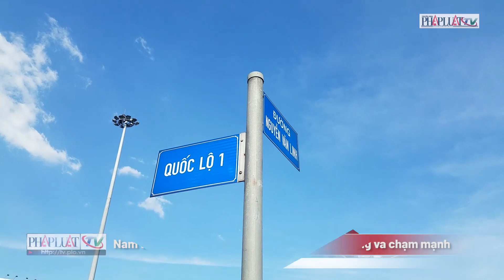Nam thanh niên tử vong gần xe đầu kéo sau tiếng va chạm mạnh - PLO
Đến gần 16 giờ chiều 19-12, Công an huyện Bình Chánh, TP.HCM mới hoàn tất việc xử lý hiện trường, điều tra vụ tai nạn giao thông khiến nam thanh niên tử vong.